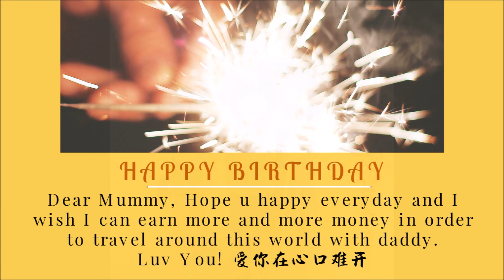VLOG 祝福我母亲大人生日快乐！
因为前一阵去了普吉岛(Phuket, Thailand)玩了 3 days 2 nights 没有plan好要做一个vlog，所以就集合了在那里的照片做了一个短video，下次会努力plan好的！